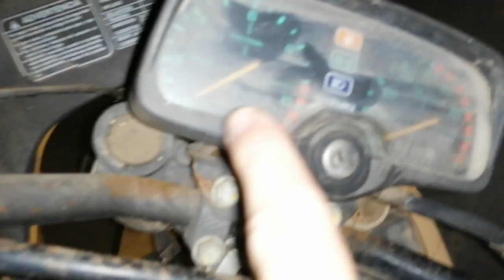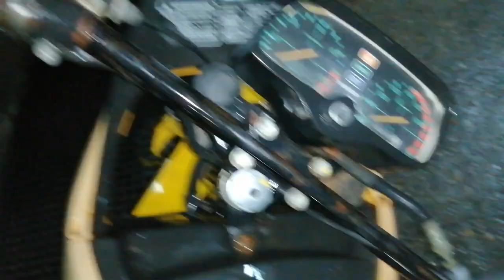Suzuki Dr big 50 desert expert REGALADA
Aquí os enseño el nuevo trasto que me han regalado, se la tiene que poner apunto y arrancar que lleva parada muchos años, esta Matriculada pero no encuentran los papeles así es que me tocará informarme como puedo conseguir un duplicado de los mismos.
Os iré diciendo y enseñado lo que le pueda hacer. Saludos a tod@s.